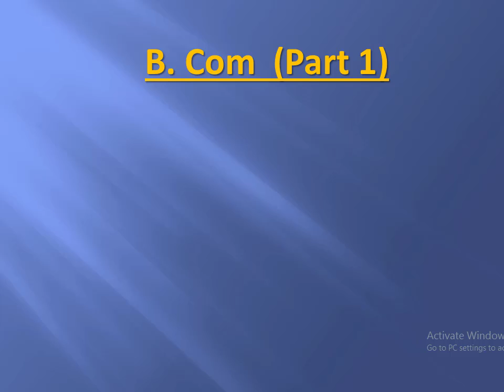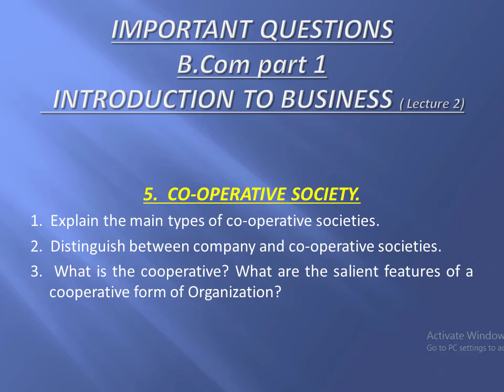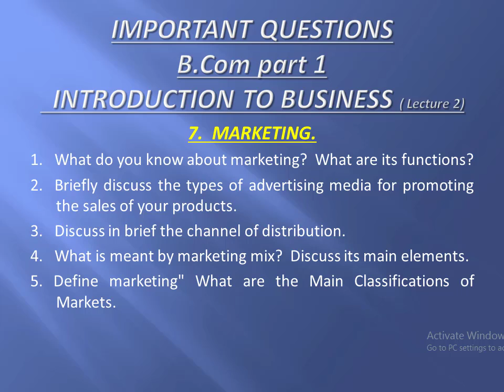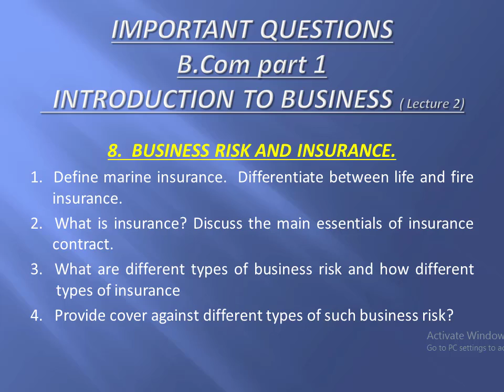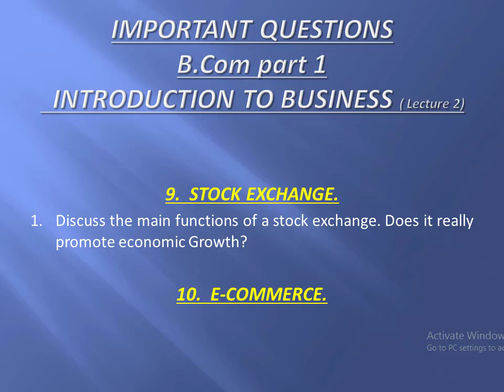I to B | B Com 1 | Important questions | 2021 | friends academy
Important questions of I to B for B.Com part 1 for all universities.